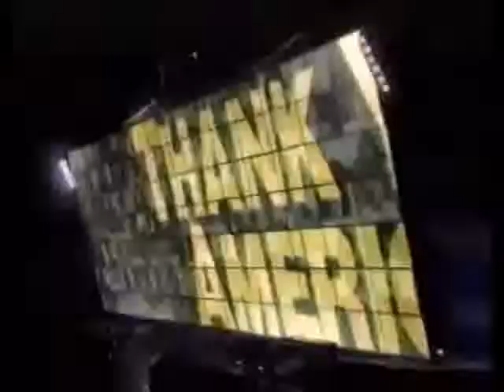The MCI Friends And Family 40 Percent Discount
This is the halfway point in our trip to 1992, as we see a discount offer from this phone company.